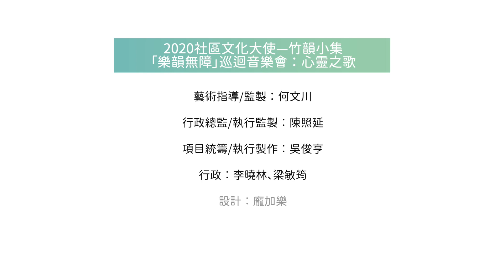竹韻小集︰禪院鐘聲 (樂韻無障——心靈之歌#06)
2020年度社區文化大使計劃「樂韻無障」
巡迴音樂會「心靈之歌」 (線上版)

2021年9月9日Thu 9:00pm首播
竹韻小集Facebook及YouTube頻道
#06 「七情」之「憂」《禪院鐘聲》 崔蔚林曲

主持：伍偉文博士(音樂治療師)
演奏：陳啟謙(椰胡)、陳思彤(秦琴)、朱國龍(簫)

「樂韻無障」秉承「音樂無疆界」的精神，讓藝術深入社區不同角落、不同群體。
藝術在世界各地已經被認可為有效的臨床治療方法，「心靈之歌」音樂會由音樂治療師作導賞，向八位中外著名殘障音樂家致敬，以他們的故事與代表作品為主線，透過聆聽、想像、演奏、歌唱等進行互動，從而體驗到藝術治療的力量，認識到偉大的音樂家們縱使身體殘障，仍能透過藝術重拾自信，融入社會，並對後世帶來重大貢獻，創造出一首一首流芳百世的「心靈之歌」。
本節目線上版於2021年9月7日至30日逢星期二及星期四晚上9:00首播，歡迎欣賞。

為有助我們更了解您對這次活動的意見，誠邀您填寫這份問卷：

竹韻小集2021-22樂季，線上線下，同樣精彩！